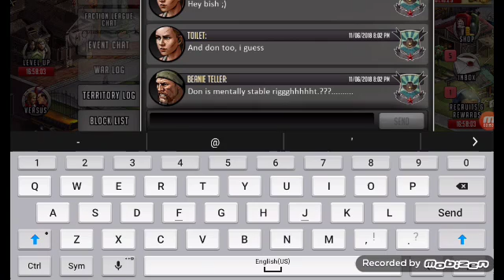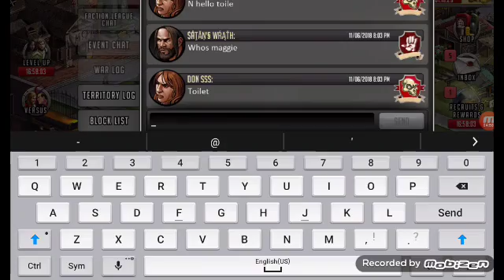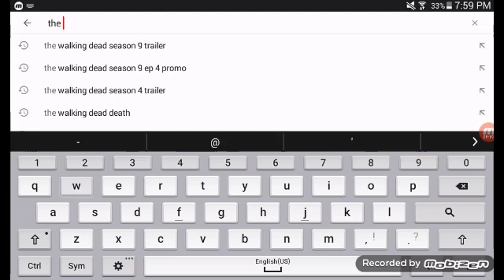The walking dead game season 2(1)